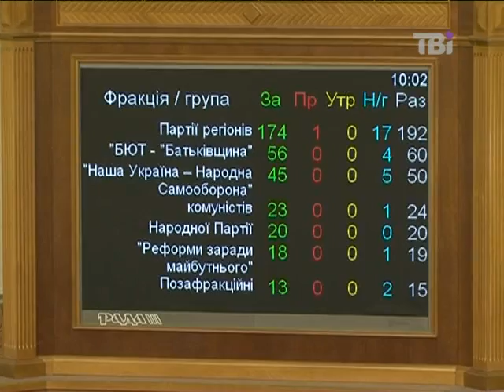Скасовано законопроект про наклеп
Верховна Рада скасувала ухвалений у першому читанні законопроект про наклеп абсолютною більшістю голосів.
У провладному таборі стверджують, що у цьому скликанні про "тюрму для наклепників" не згадуватимуть. В опозиції - застерігають, що влада може повернутись до закону у будь-який момент, адже законопроект скасували за процедурою, якої фактично не існує в регламенті Верховної Ради.
Детальніше про це, дивіться у сюжеті.
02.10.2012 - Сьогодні